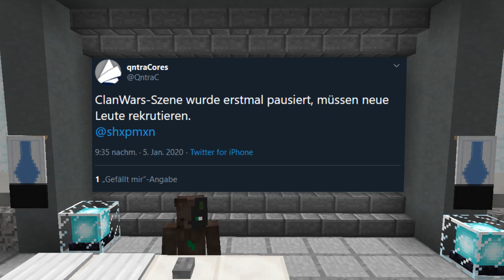Kein Clan kann mehr legit spielen | CKD CLOSE | Cores News #46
Hier könnt ihr eure Clips für die "Top 5 Cores CW Clips" einsenden

In dieser Ausgabe der Cores News geht es um weiter Sperren und vieles mehr!

Cores News erwarten euch jeden Sonntag um 19:30 auf diesem Kanal.

CWCommunity TS-IP: cwc